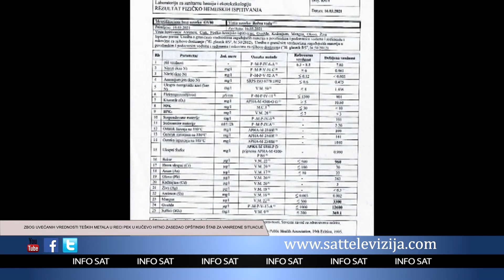HITNA SEDNICA OPŠTINSKOG ŠTABA ZBOG UVEĆANIH VREDNOSTI TEŠKIH METALA U RECI PEK